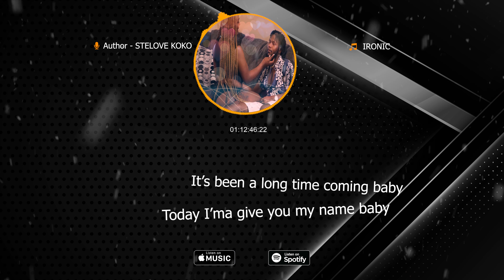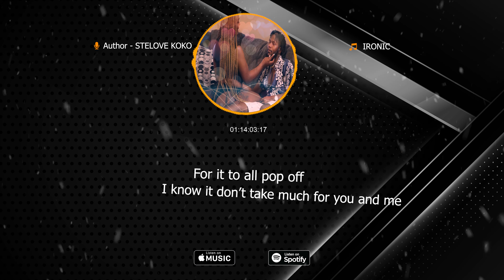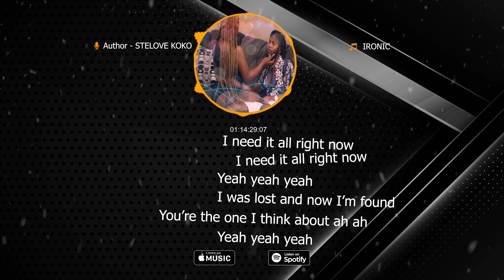Stelove Koko - Ironic (Lyrics Video)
Ironic (Lyrics Video) Performed By Stelove Koko.

Video By: Nova Bam

Copyrights (©) 2021 Stelove Koko Records.